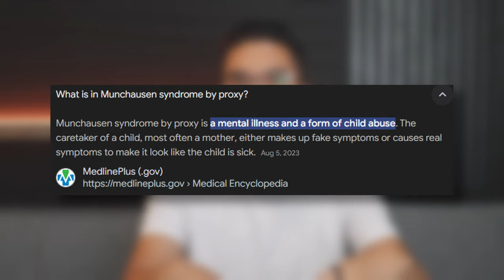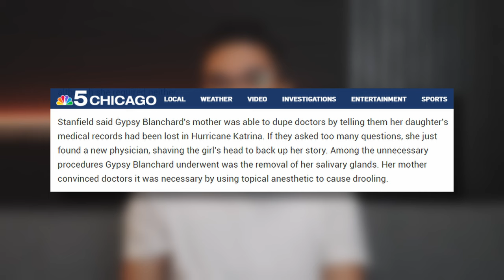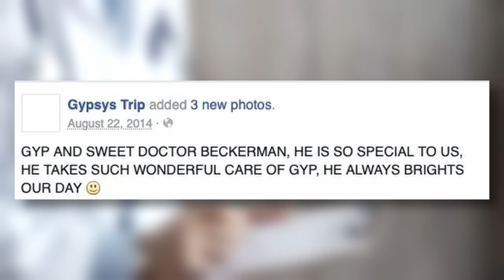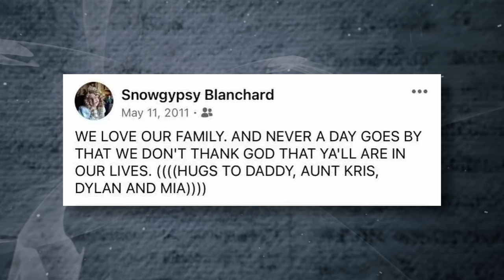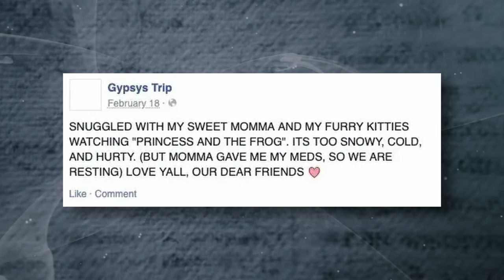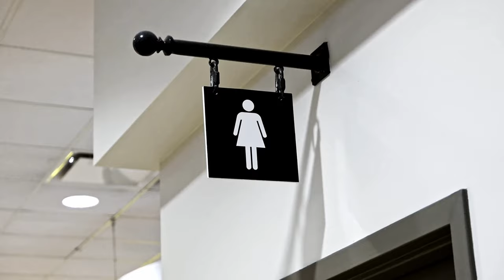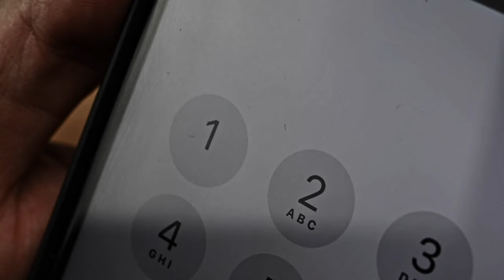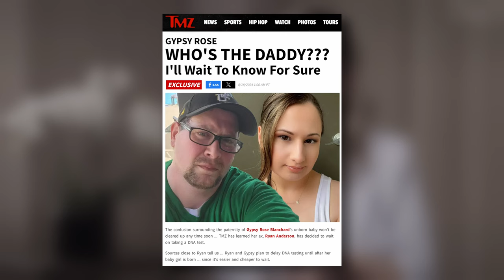A Useful Idiot - How Gypsy-Rose Blanchard Got Away with Murder.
A Useful Idiot. How Nicholas Godejohn was Manipulated by Gypsy into ending her mother is a take I didn't have as a casual viewer of the case. But, now that I have dug my toes into the sand...I see things a lot differently.

Due to the very nature of the stories I narrate on YouTube, many of our videos won’t be monetized, so a great way to help the channel is down below:
✅ Your support goes directly to sustaining the videos.